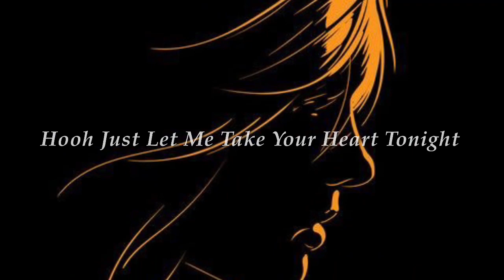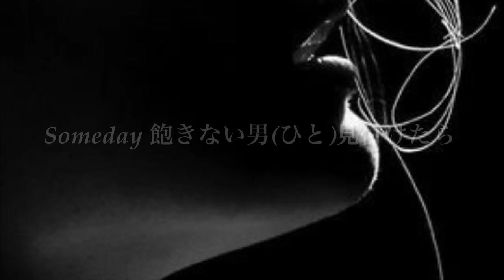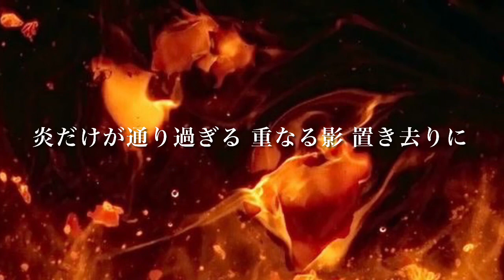FIRE STARTER／中森明菜 (歌詞字幕付き) アルバム「STOCK」収録曲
1988.3.3リリース、アルバム「STOCK」に収録されている。

作詞：Sandii
作曲：久保田麻琴
編曲：村松邦男・北島健二

レーベル：WARNER PIONEER CORPORATION.